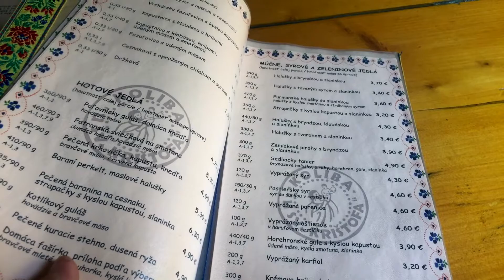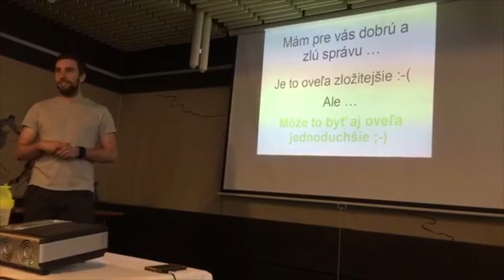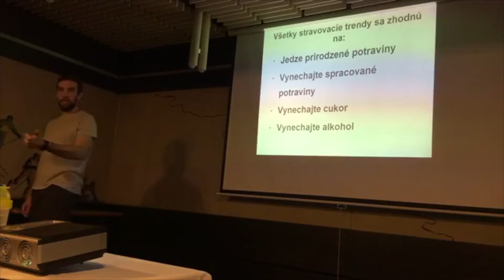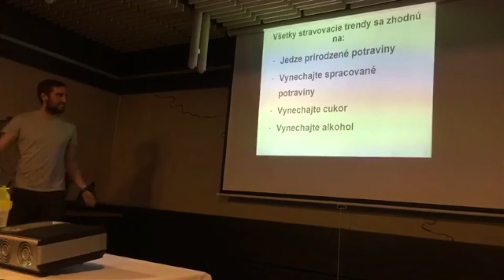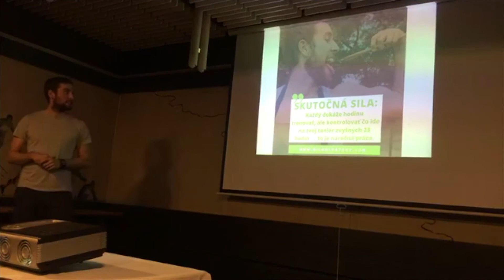Michalov vlog #4 - Tatry, prednáška, strečing počas cesty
Pozri si štvrtý vlog, tentoraz sme išli pozrieť do tých našich krásnych Tatier, odprednášať pre Run for Fun na bežecký kemp o tom, že zdravé stravovanie nie je nukleárna veda. Prezradím ti aj pár strečingových cvikov, ktoré môžeš robiť počas jazdy. Navyše sa dozvieš na čom sa zhodnú takmer všetci odbornící na zdravú stravu. Dokonca aj Bukovský s Pijákom, či Zlatošom :-)

Viac o zdravom stravovaní sa dozvieš vo Výzve 7 dní na 100%. Vstúp ZADARMO TU: